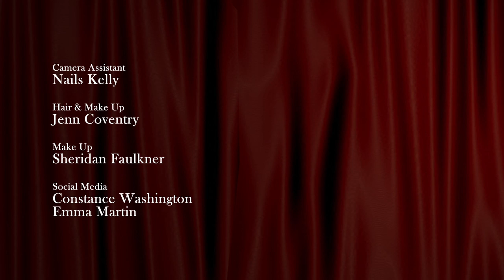GRUMBLE - A NIGHT OUT Episode 2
Penny and Stacey are heading out to the church gala with Father Fitzpatrick. Grumble tries his very best to be well mannered and retain eye-contact.

He does try his very best.